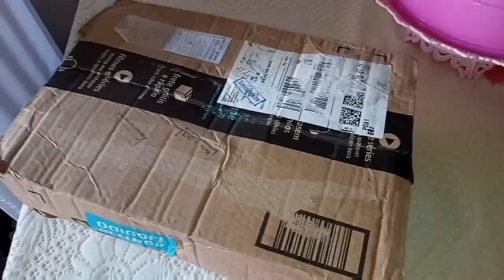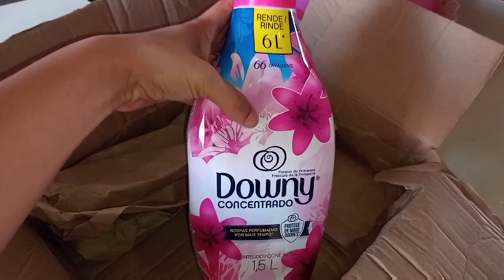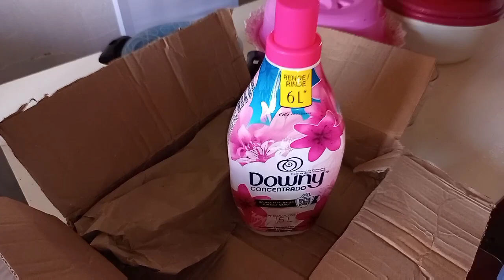limpei todo o quintal // primeiro recebido// limpeza e organização+ respondendo perguntas